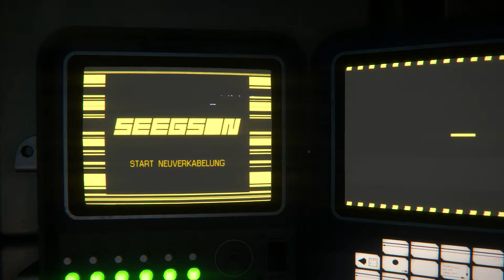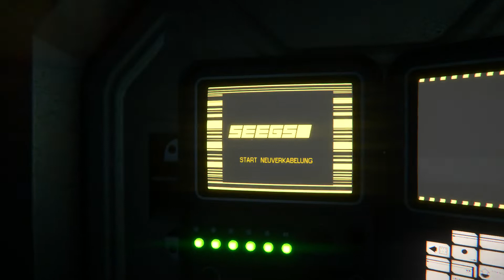Alien Isolation #07 - Zurück durch Seegson Communications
Die Androiden werden etwas aufdringlich.